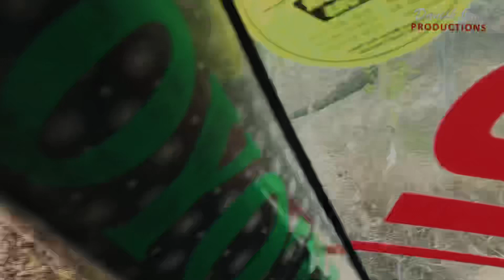A visit to Zeeran Parachinar